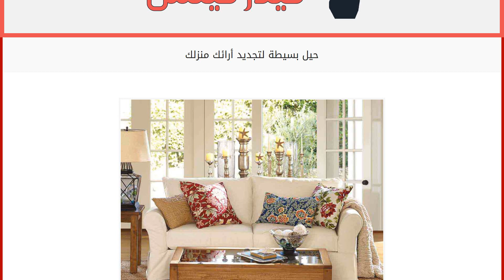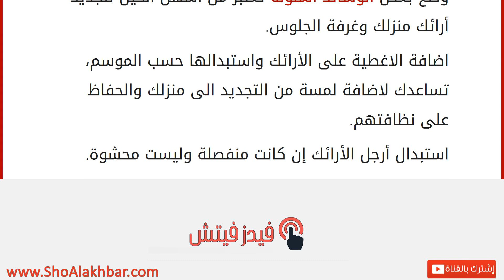حيل بسيطة لتجديد أرائك منزلك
إقراألمقال كاملا :
هل ترغبين في تجديد أرائك منزلك ولكن لا تستطعين حالياً بسبب ميزانيتك والمسؤوليات الاخرى؟ اليك بعض الحيل والأفكار البسيطة لتجديد أرائك منزلك:
وضع بعض الوسائد الملونة تعتبر من أسهل الحيل لتجديد أرائك منزلك وغرفة الجلوس.
اضافة الاغطية على الأرائك واستبدالها حسب الموسم، تساعدك لاضافة لمسة من التجديد الى منزلك والحفاظ على نظافتهم.
استبدال أرجل الأرائك إن كانت منفصلة وليست محشوة.